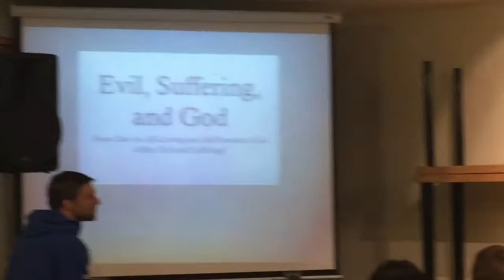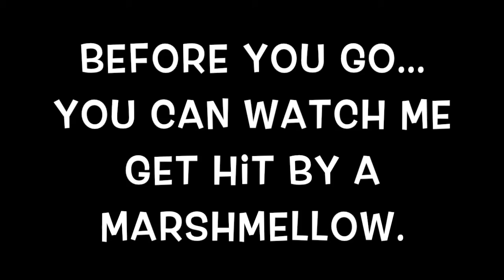365 Retreat at Nipawin Bible College VLOG 2!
The SECOND and LAST vlog of the 365 Retreat on March 3-5 at Nipawin Bible College (NBC).  Hope you enjoyed seeing what it is like going to a 365 Retreat!  The vlogs are only glimpses of this awesome weekend!

I'd love for you to be a part of my Youtube family!